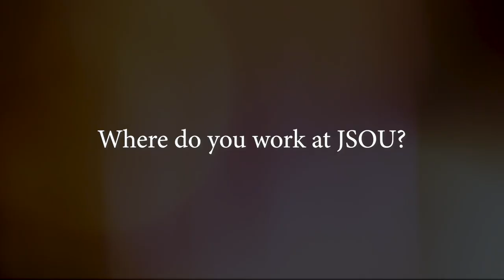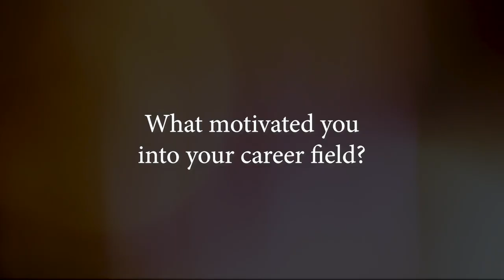JSOU Presents: Meet the Faculty Introducing - Mr. Mike Parrott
Who are JSOU's Faculty? JSOU attracts innovative and disruptive thinkers. In this video series, JSOU's Mr. Mike Parrott, nested within the College of Special Operations/Low Intensity Conflict's Department of Strategic Intelligence and Emergent Technologies, tells you about his academic interests and professional experience. Listen to learn about the faculty that JSOU attracts.

The views expressed in this video are entirely those of the speaker(s) and do not necessarily reflect the views, policy, or position of the United States Government, Department of Defense, United States Special Operations Command, or the Joint Special Operations University